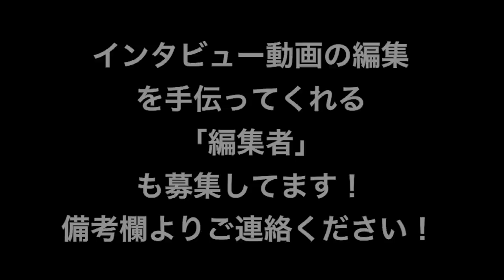肌荒れしてる男子は恋愛対象に入りますか？【東京ときめきチャンネル】キス時計